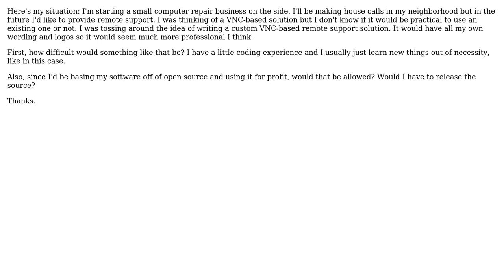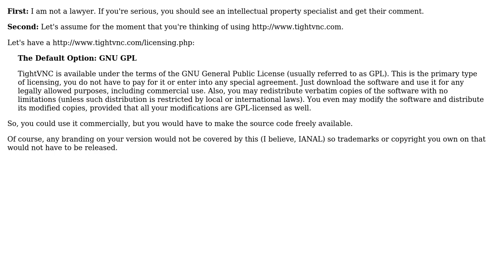Software Engineering: Questions about using open source software commercially? (2 Solutions!!)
Software Engineering: Questions about using open source software commercially?

With thanks & praise to God, and with thanks to the many people who have made this project possible! | Content (except music & images) licensed under CC BY-SA | Music | Images & others | With thanks to user Peter K. user Murph user Ken and the Stack Exchange Network Trademarks are property of their respective owners. You are responsible for your own actions.